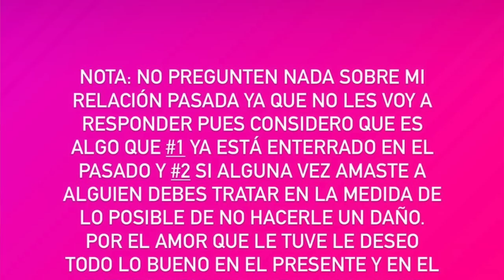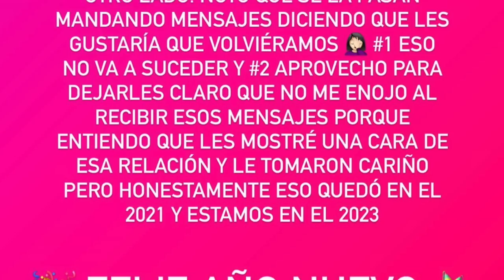YARISSA HABLA DE SU NUEVA RELACIÓN Y PIDEN NO LE PREGUNTEN POR EL ESPOSILLO